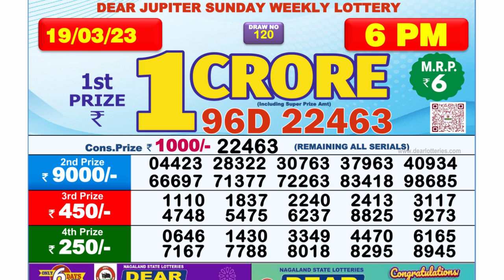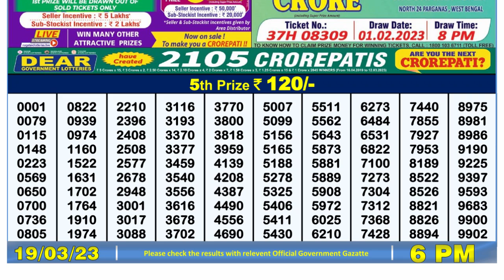🔴Dear Lottery Sambad Live 6pm today 19.03.23 Nagaland State Lottery Result